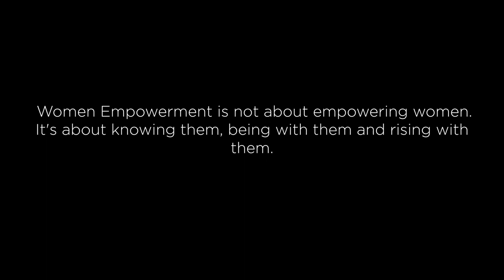unstereotypedwomen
ना पूछो मंजिल मेरी,
अभी तो सफर का इरादा है।
ना हारूंगी हिम्मत कभी,
यह मैंने खुद से किया वादा है।

She is powerful,
She is courageous,
She hustles higher,
She is resilient,
She lives with dignity.

There is no force powerful than a woman determined to rise.
Here is a reminder call to wake the world. It's not the time for women's empowerment. Let's get over it and celebrate the unmatched spirit of The Unstereotyped Women, embracing every challenge fearlessly, holding their head high.